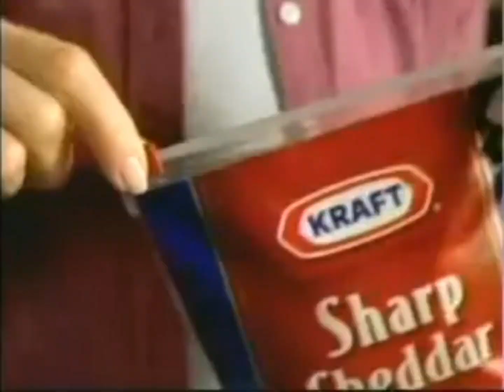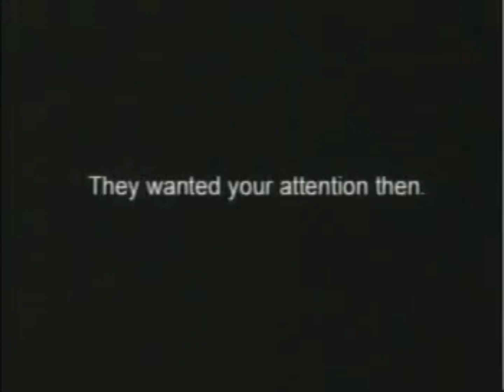Perry Mason Open/Close (1963)/Viacom Enterprises “Wigga-Wigga” (1990) *Cut-Off*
From The Bouncing Boomerang